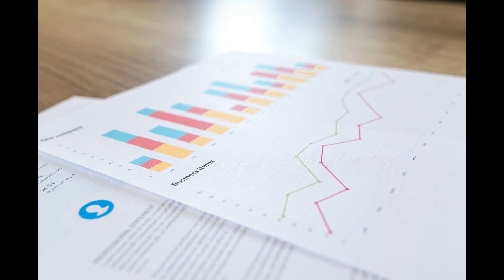10 princípios da economia parte 1: trade-off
Descrição: nesse vídeo iniciaremos a série 10 princípios da economia, onde o primeiro princípio será exposto que é o princípio do trade-off onde conceituaremos e explicaremos as consequências da aplicação desse princípio nas vidas das pessoas

Referência: introdução à economia. N. Gregory Mankiw